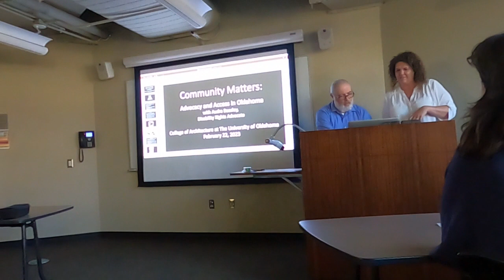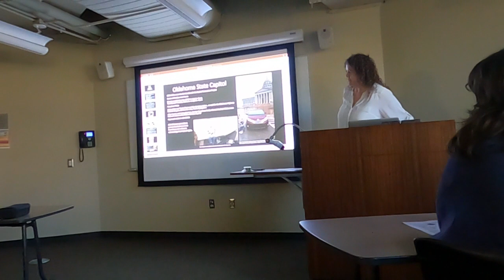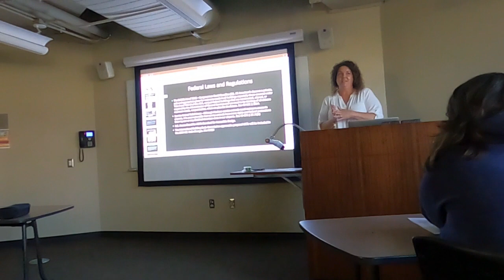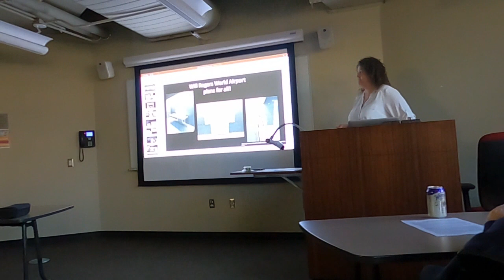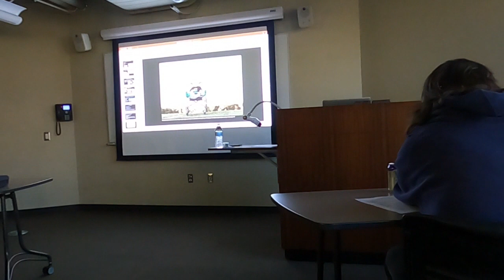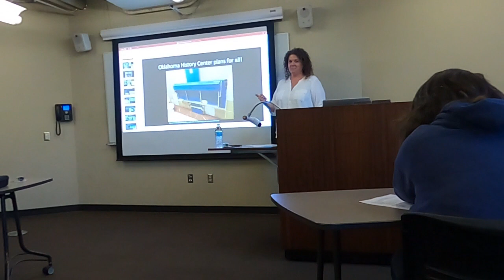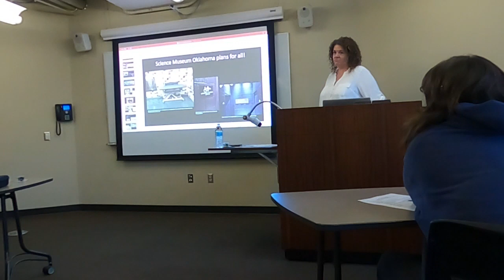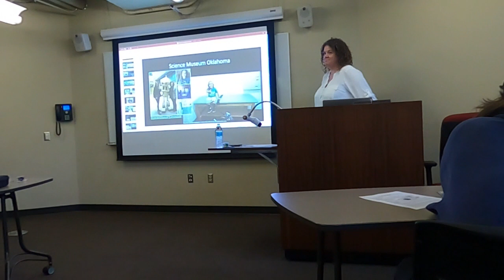Christopher C. Gibbs College of Architecture at the University of Oklahoma February 22, 2023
I was invited to speak with Professor Daniel Butko and the 3rd and 4th year Graduate Students at the School of Architecture at the University of Oklahoma. I met many professors and students and offered my perspective as a mother and caregiver of a child living with severe developmental disabilities needing access. The University of Oklahoma is for everyone. We had unanimous support for the need of updated building standards that include all.